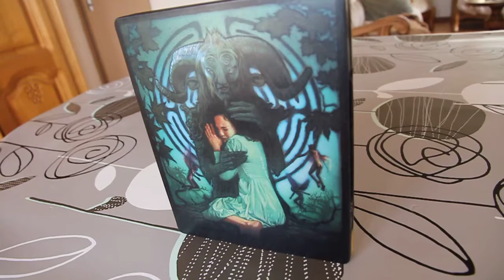Pan's Labyrinth STEELBOOK UK !! (Le Labyrinthe de Pan)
Allez voir le test complet du steelbook avec de nombreuses photos de qualité